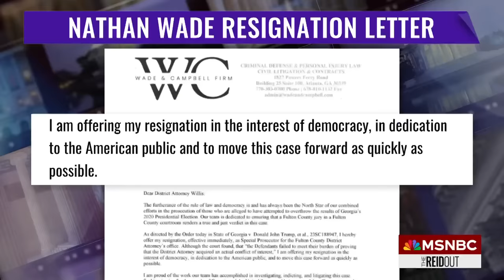Outrage as Fani Willis' love life takes center stage over Trump’s coup attempt in Georgia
A Georgia judge ruled against disqualifying Fulton County DA Fani Willis from prosecuting the racketeering case against Donald Trump for election interference in Georgia on Friday. While Willis secured a victory, the judge's ruling criticized her supposed "lapse in judgment," sparking scrutiny over her relationship with former prosecutor in the case Nathan Wade. This distraction from the serious allegations of racketeering against Trump and his co-defendants is discussed by Joy Reid and her panel.